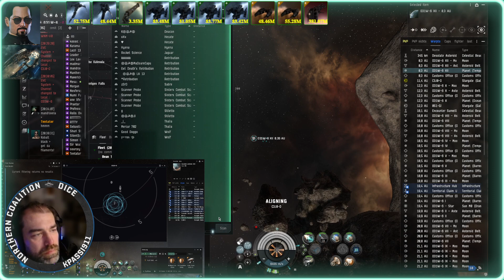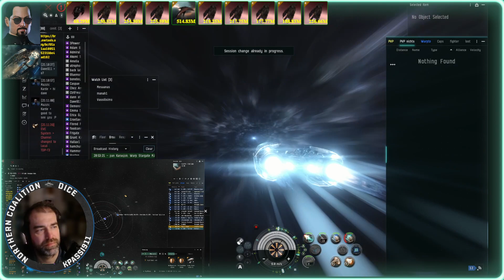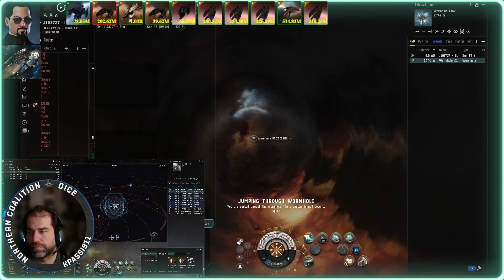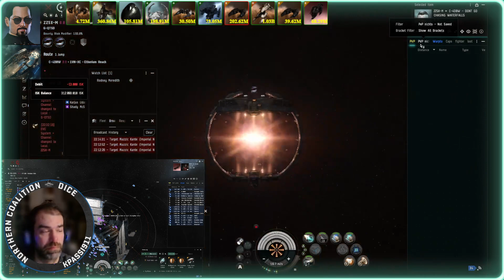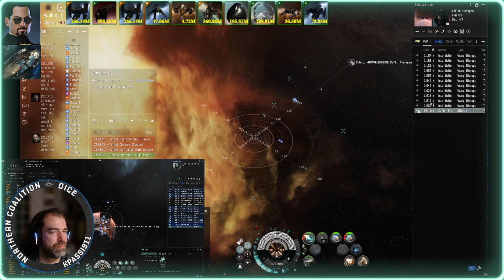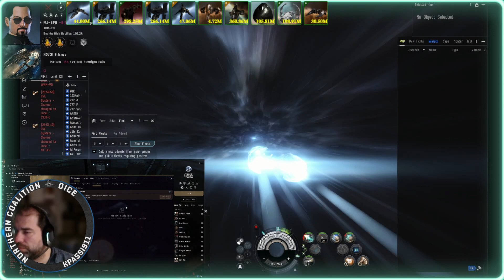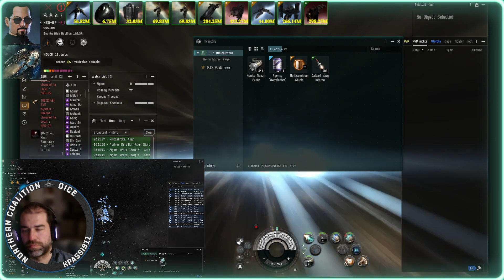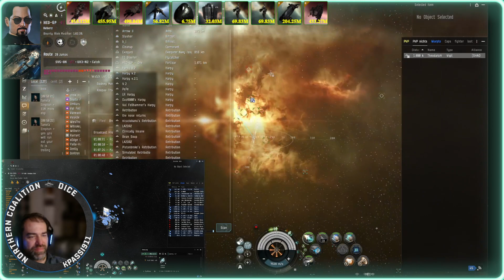EveOnline *PVP* Roaming/Standing Fleet hunter 12/01